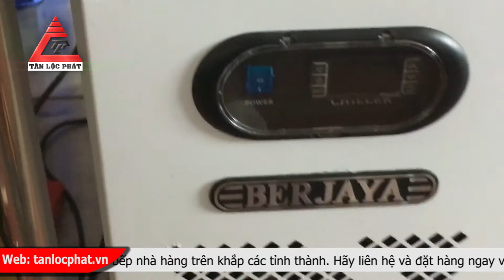Bàn mát 2 cánh BS 2DC4C Berjaya giá rẻ nhất thị trường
Bàn mát được làm từ chất liệu inox cao cấp, là một trong những thiết bị quan trọng của bếp công nghiệp nhà hàng, khách sạn, khu resort… Nó được sử dụng để chế biến thực phẩm với nhiệt độ mát và được sử dụng làm bàn mát để chế biến thực phẩm. Bàn mát được Tân Lộc Phát nhập khẩu  và phân phối trực tiếp từ các hãng sản xuất có thương hiệu uy tín trên thế giới như: Berjaya - Malaysia, Hoshizaki - Nhật Bản…Chúng tôi cam kết mang lại những sản phẩm có chất lượng cao nhất trên thị trường hiện nay, những sản phẩm của chúng tôi luôn được nhiều chuyên gia đầu bếp ưa chuộng, chế độ bảo hành và bảo trì uy tín và chuyên nghiệp. Chắc chắc sẽ làm quý khách hàng cảm thấy hài lòng với từng sản phẩm.